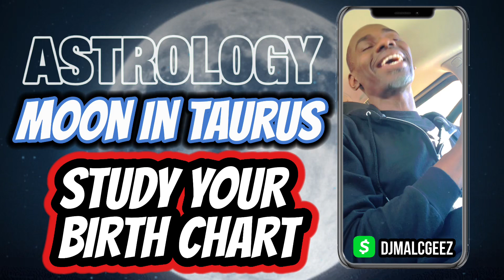Moon in Taurus ♉️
Patience is its virtue and this is a Moon sign with strong, often sentimental, value systems. This Moon sign is also the most likely to express affection in the form of baking or something else handmade. This Moon is at home with tradition. It also needs to move at its own pace and take the time to nourish itself through the senses. The better the relationship with the body, and the more stable the physical environment, then the happier this Moon will be.

Understanding of who we are and where we come from.
We are all made from this “youniverse”
The greatest thing you can learn is you on all levels.